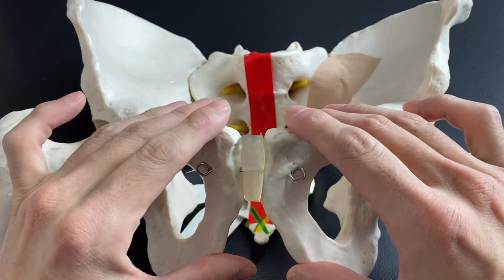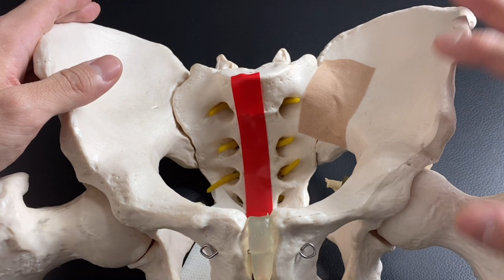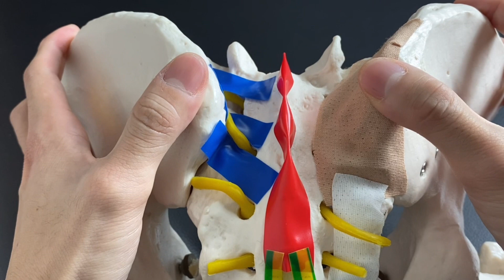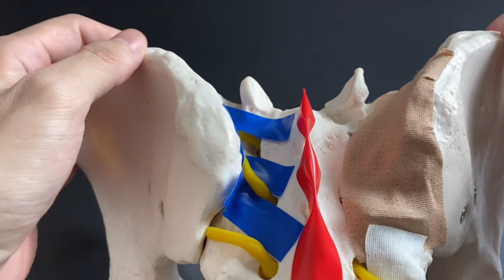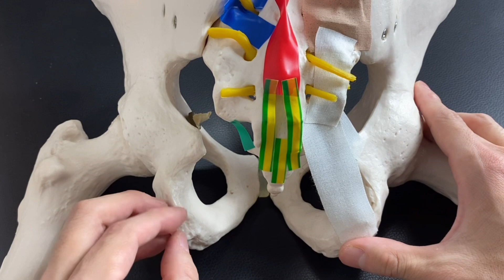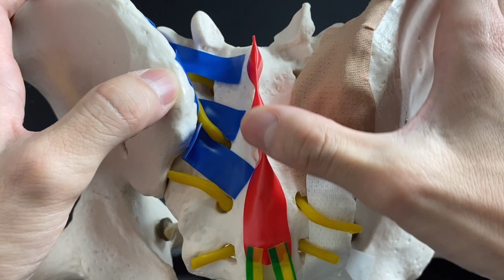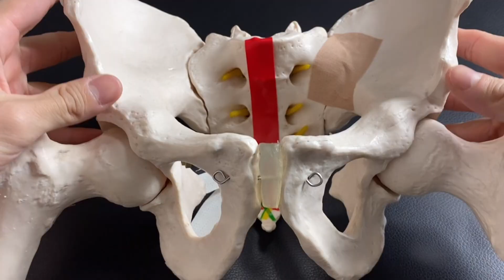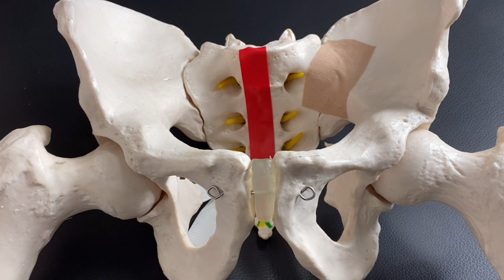Anatomy of important place of pelvis (English)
I explain basic anatomy of pelvis